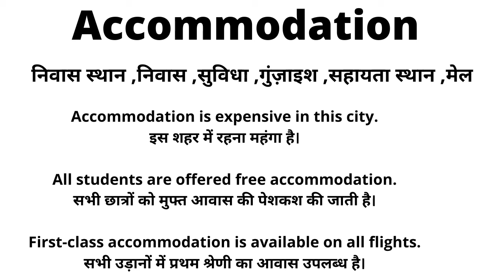Accommodation Meaning in Hindi/ Accommodation का अर्थ या मतलब क्या होता है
Accommodation meaning in Hindi
Accommodation का अर्थ या मतलब क्या होता है
Accommodation ka Matlab kya Hota hai
Accommodation ka Hindi Meaning
Accommodation explained in detail.